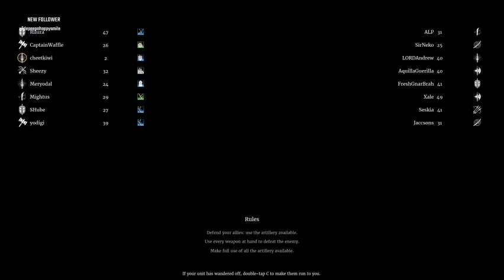going into battle